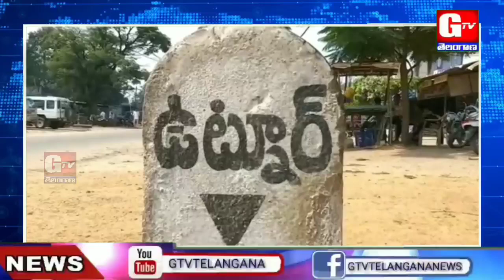ఏజెన్సీ ఉద్యోగుల బదిలీలపై ఆదివాసీ JAC ఉద్యమ కార్యచరణ ప్రకటన l సోమవారం బంద్ కు పిలుపు | GTV TELANGANA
✍️ ఆదిలాబాద్ జిల్లా ఉట్నూర్ మండల కేంద్రంలోని గుస్సాడిగుట్టలోని రాజ్ గోండ్ భవన్ లో ఉమ్మడి ఆదిలాబాద్ జిల్లా ఆదివాసీ ఉద్యోగ సంఘాలు, రాయిసెంటర్, మరియు తుడుందెబ్బ నాయకులు జోవో నం.317, ఏజెన్సీ ఉద్యోగుల బదిలీలపై సమావేశం నిర్వహించారు.

రాష్ట్ర ప్రభుత్వం నిర్వహిస్తున్న ఉద్యోగుల జోన్, మల్టీ జోనల్ బదిలీల విభజనలో బాగంగా ఏజెన్సీలో పనిచేస్తున్న ప్రభుత్వ ఉద్యోగులను ఏజెన్సీ ప్రాంతాల్లోనే బదిలీలు చేసి న్యాయం చేయాలని, జీవో నం. 317 ను రద్దు చేయాలని తీర్మానం చేశారు.
ఈ తీర్మాన ప్రతులతో ఉట్నూర్ ఐటిడిఎ ప్రాజెక్ట్ అధికారి అంకిత్ ను కలిసి వినతి పత్రం అందించారు. అనంతరం ఏజెన్సీ ఉద్యోగుల సమస్యలపై ఐటిడిఎ పిఓ తో ఆదివాసీ సంఘాల నాయకులు చర్చించారు. ఏజెన్సీ ఉద్యోగులను ఇతర మైదాన ప్రాంతాలకు బదిలీ చేసినట్లైతే ఉద్యమ కార్యచరణ ప్రకటిస్తామని ఆదివాసీ సంఘాలు తెలిపాయి. ఏజెన్సీ ప్రాంతాల్లో మావ నాటే మావ రాజ్, మావ నాటే మావ సర్కార్ (మా ఊరులో మా రాజ్యాం - మా ఊరులో మా సర్కార్) ప్రకటిస్తామన్నారు.

రేపటి నుండి మూడు రోజులపాటు ఉమ్మడి ఆదిలాబాద్ జిల్లాలోని జిల్లా కలెక్టర్లు, ఎస్పి, ఐటిడిఎ పిఓ లకు వినతి పత్రాలు సమర్పించి, సోమవారం ఉమ్మడి జిల్లా వ్యాప్తంగా బంద్ కు పిలుపునిస్తున్నట్లుగా ఆదివాసీలు ప్రకటించారు.